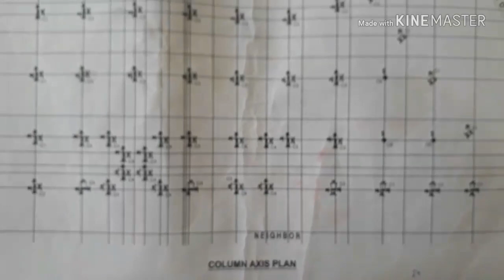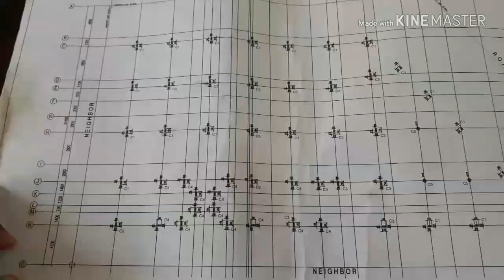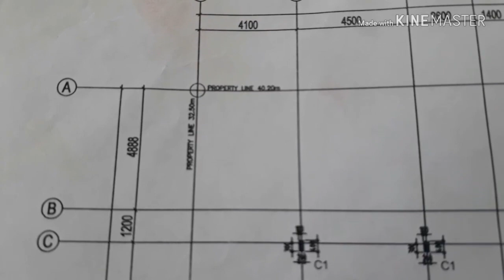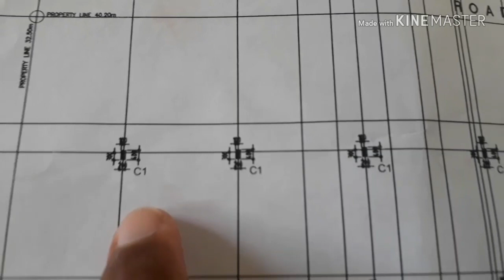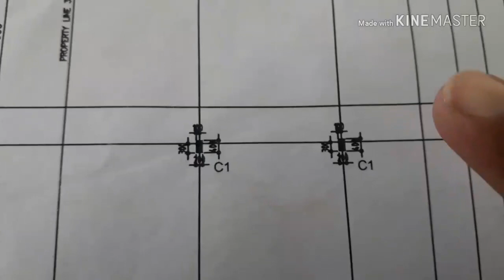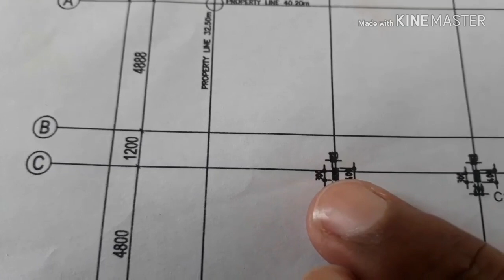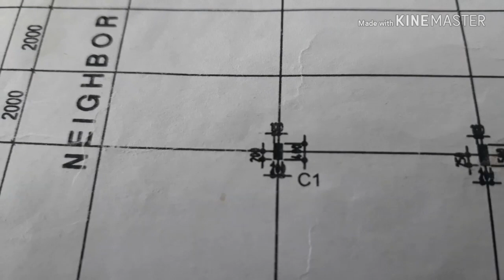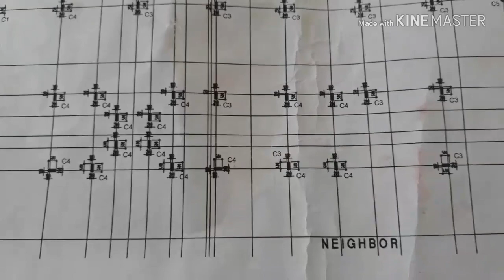How to READ column AXIS Plan in urdu/hindi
In this we will learn that what is column axis plan and how we read it.This video is very important especially for site so watch till end.if you like this video then like and shear it and also do not forget to subscribe the channel for more videos also press the bell icon .